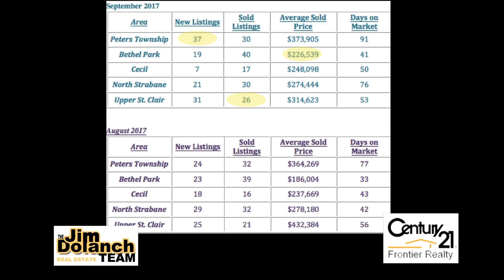October 2017 Real Estate Market Update by The Jim Dolanch Team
Questions about these Pittsburgh and National real estate statistics and info.?